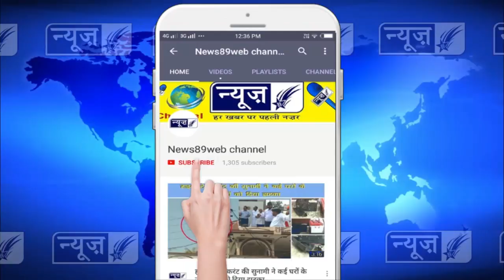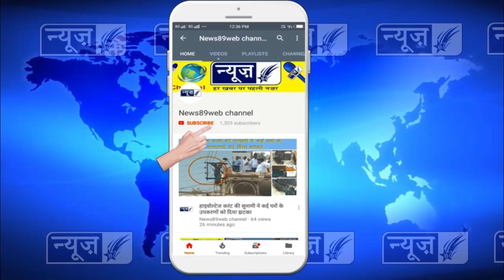कल से दो दिन बिजली कटो से करना पड़ेगा सामना क्यों, जरूर देखो